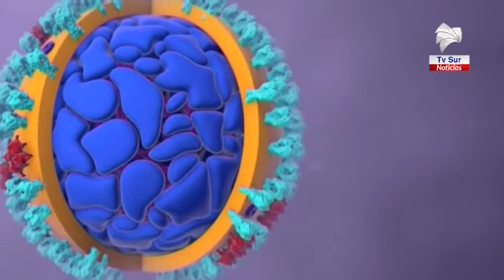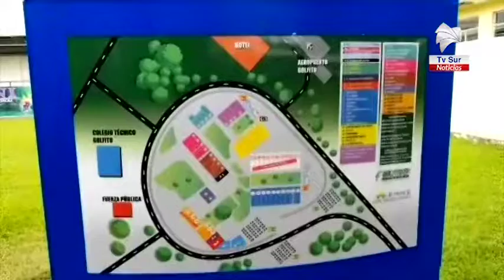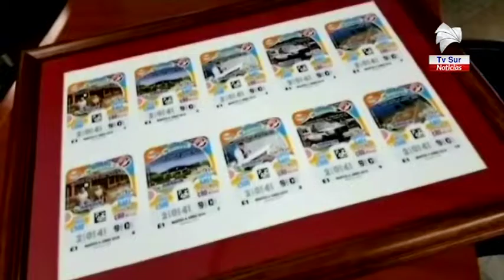Cantón de Golfito está siendo fumigado para bajar las posibilidades de contagios